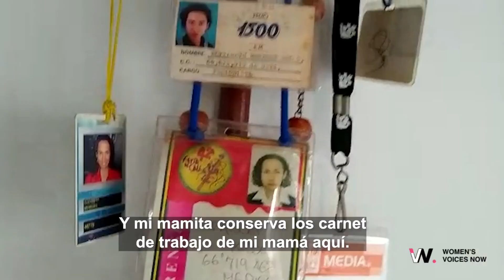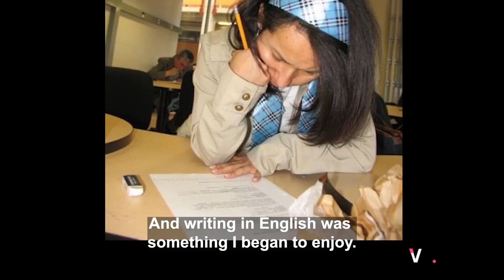From Colombia to Canada: My Journey as an Immigrant Journalist - The Shoe Project Shorts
Join me on a heartfelt journey from Colombia to Canada, as I share my experiences as an immigrant journalist. Discover how I overcame language barriers, pursued my passion, and embraced a new culture. Let's explore the significance of a pair of Valentino shoes and the memories they hold.